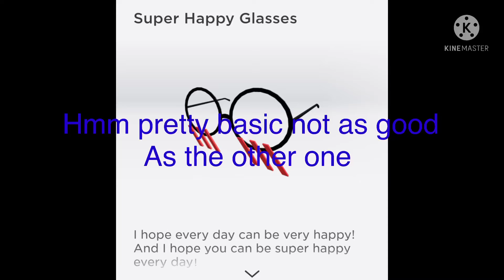when you turn up your graphics mode to max